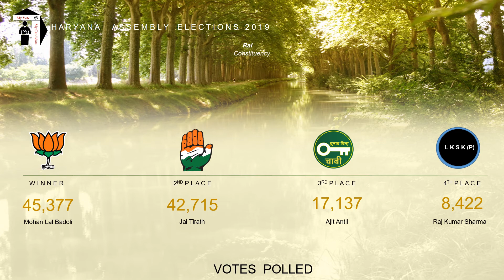Rai Assembly Constituency